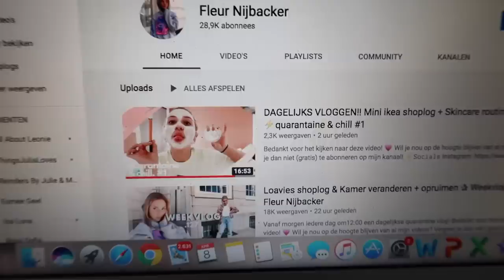Heel erg veel PAKKETJES unboxen!⚡quarantaine & chill #3 || Fleur Nijbacker